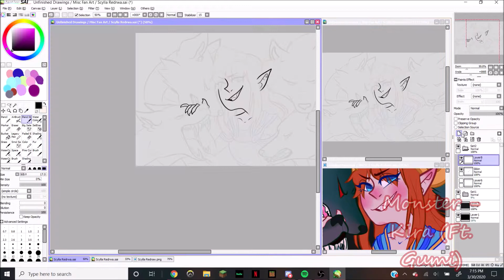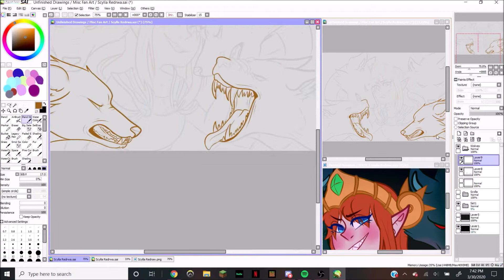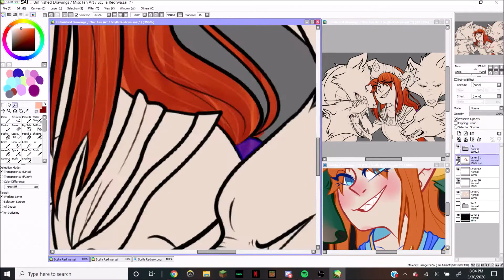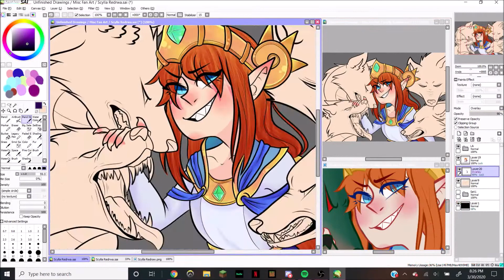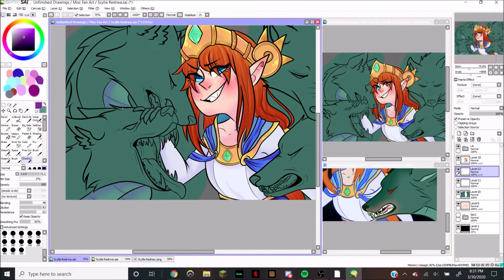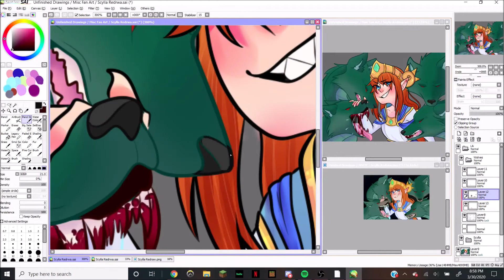Scylla [SMITE Speed Paint]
Guys it's been years since I've last played SMITE, but I did this piece to compare it to an old one I made a few years ago. The difference between the two is honestly astounding lmfao

The songs and character do not belong to me!

~Raziel